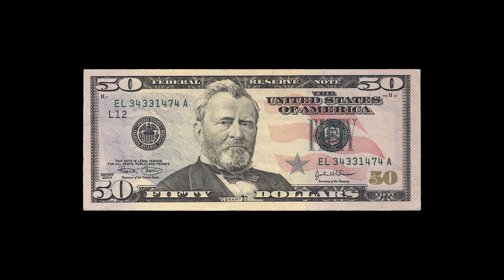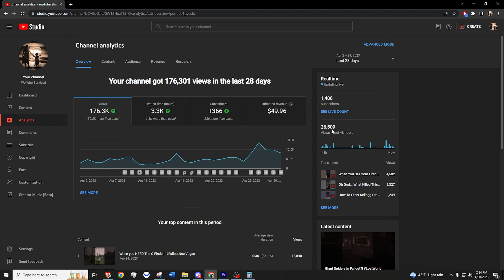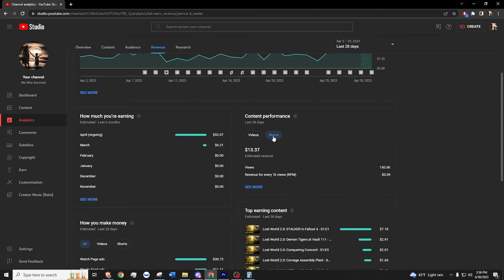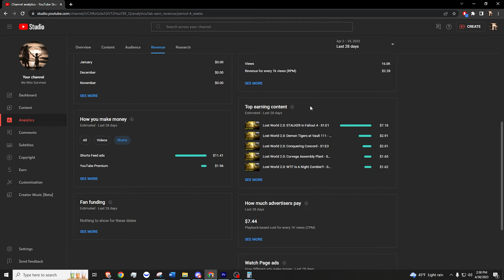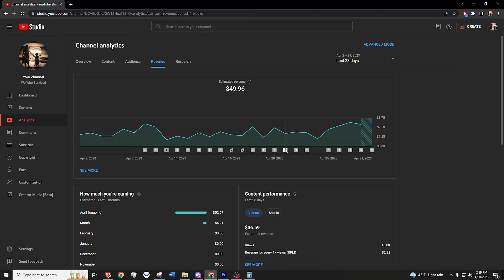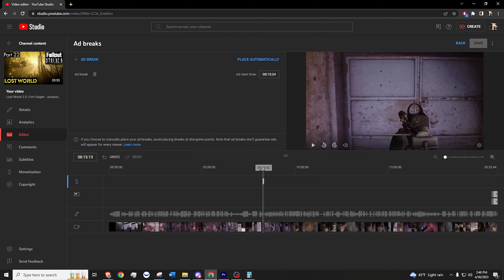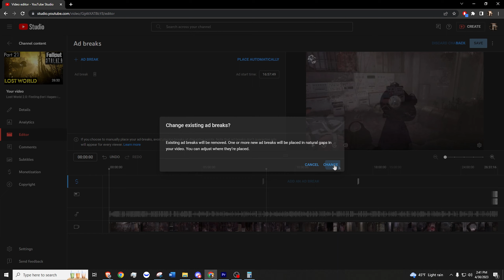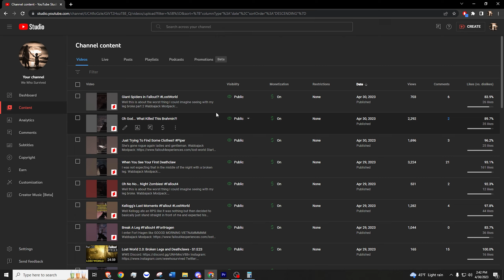My First Month Monetized - Let's Play Youtuber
This is a video discussing my first month's earnings as a monetized let's play Youtuber! It's more than  I expected honestly but I was expecting single digits so almost anything would've have beat that! Not a bad place to start at all. Thank you to everyone who's made this possible!!

00:00 Introduction
01:04 Total Revenue
01:48 Last 28 Days
02:20 Revenue Split - Video/Shorts
03:35 Revenue Split - Ads/Premium
04:00 Top Earning Content
05:53 Ads Per Video
06:53 Youtube Auto-Place Ads